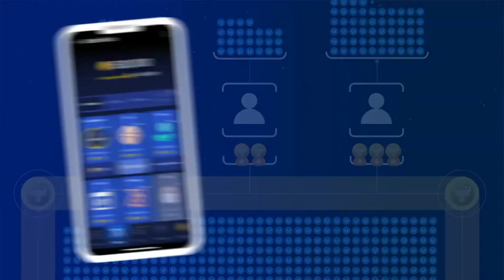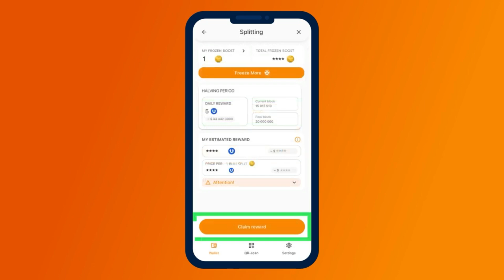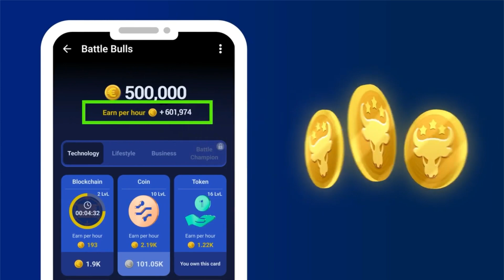Battle Bull Game se टोकन का उपयोग करके रिवॉर्ड कैसे प्राप्त करें video ko pura Dekhe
Battle Bull Game  se coin ko speed barana hai woh ache se diya geya hai